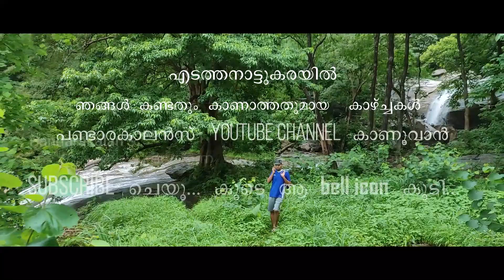Edathanattukara /ponpara /uppukulam /water falls @ Pandarakalan'S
പാലക്കാട് ജില്ലയിലെ മണ്ണാർക്കാട് താലൂക്കിലെ അലനല്ലൂർ പഞ്ചായത്തിലെ മലപ്പുറം ജില്ലയോട് അതിർത്തി പങ്കിടുന്ന ഒരു കൊച്ച് സുന്ദര ഗ്രാമമാണ് എൻ്റെ എടത്തനാട്ടുകര...

സെലൻ്റ് വാലി മലനിരകളുടെ താഴ്ഭാഗത്തുള്ള ഇ ഗ്രാമത്തിലെ ഒരു സുന്ദര കാഴ്ച്ചയാണ് ഉപ്പു കുളം വെള്ളച്ചാട്ടപ്പാറ...

എടത്തനാട്ടുകരയിൽ നിന്നും 5 km പെൻപാറ റൂട്ടിലുള്ള കേളെപ്പാടം എന്ന സ്ഥലത്ത് വാഹനങ്ങൾ നിറുത്തി 1 മണിക്കൂർ NSS റബ്ബർ Eടtate വഴി നടന്ന് വേണം ഇ സ്ഥലത്തെത്താൻ...